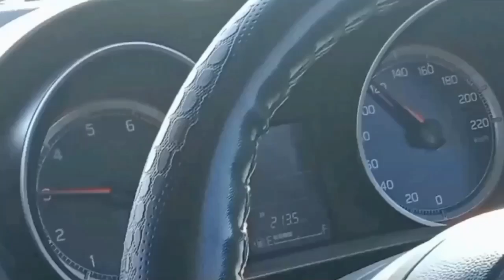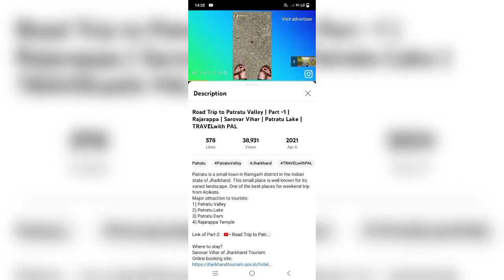Road trip to Ranchi to Rukka dam Vlogs || 🛣️ six line National Highway | getalsud dam.